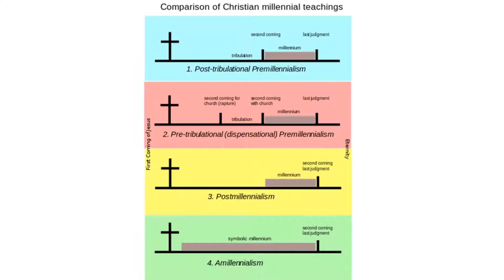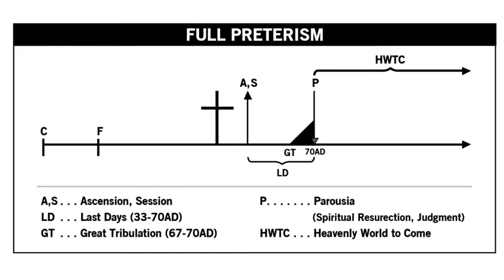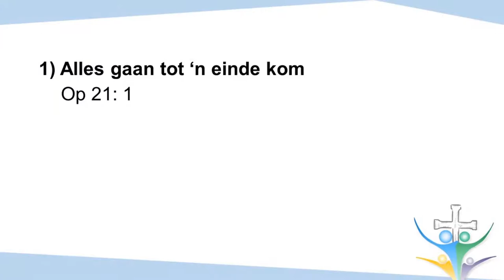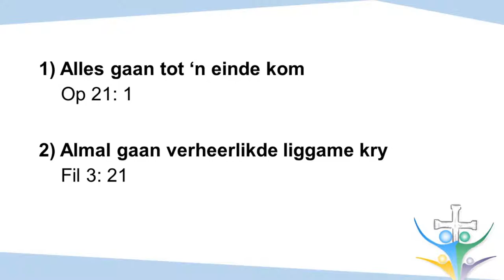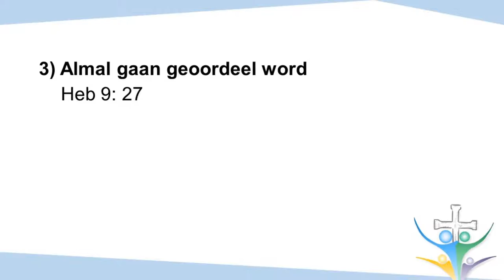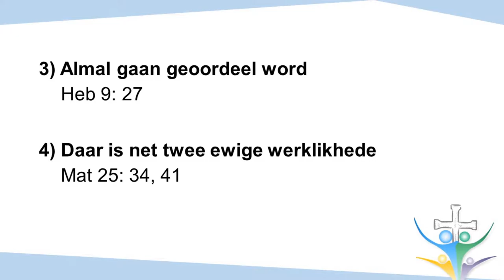Die werderkoms - Wat elke Christen behoort te weet (Johan Delport)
Deel 2 van ons nuwe reeks: Die Vrae Wat Mense Vra.